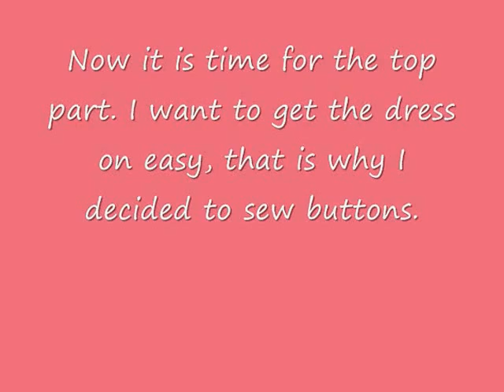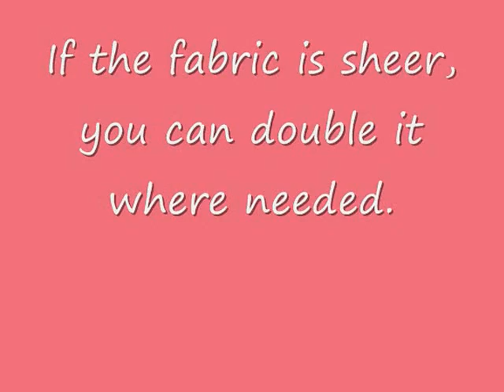DIY prom / evening dress